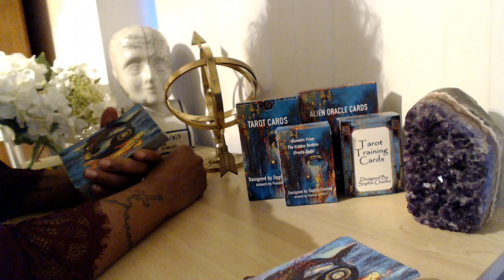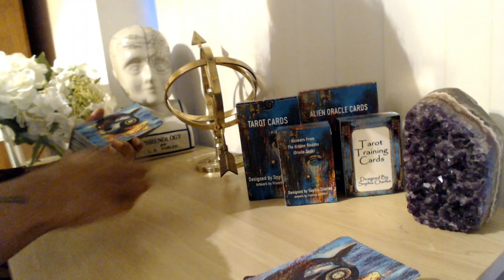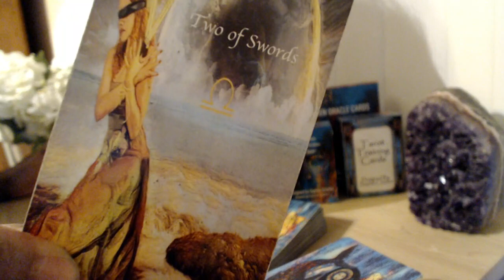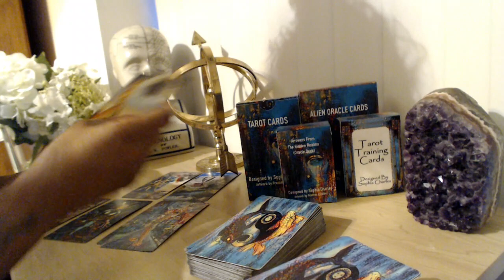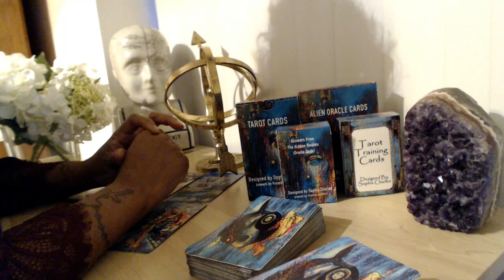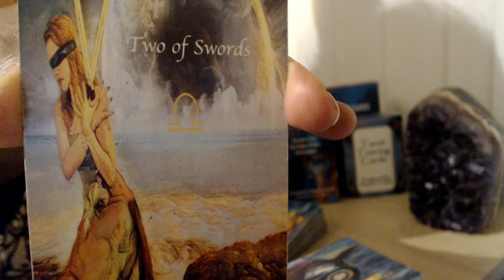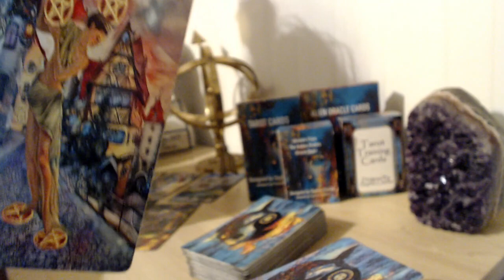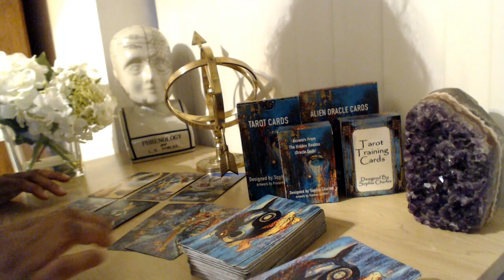VIRGO 💖 DM DF TWIN FLAME READING "I’M NOT GOING TO LET YOU GO!" TAROT READING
👇📖✏️***PROGRAMS***📖✏️👇
📍Confidence Program
🖍Confidence & Anxiety Program by Sophia Charles £40

Monday:  Fire Signs (Aries, Leo, Sagittarius)
Tuesday: Earth Signs (Taurus, Virgo, Capricorn)
Wednesday: Water Signs (Pisces, Cancer, Scorpio)
Thursday: Air Signs (Gemini, Libra, Aquarius)